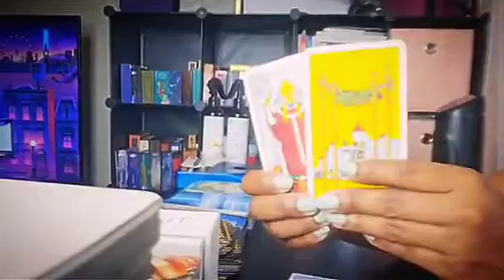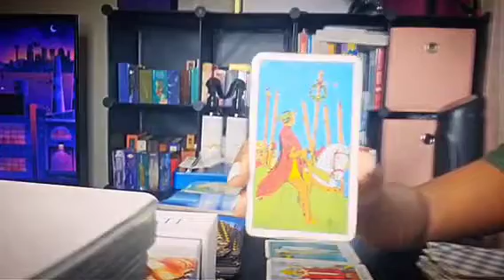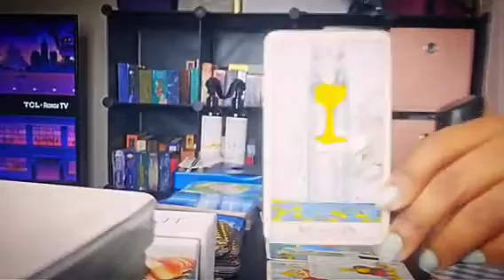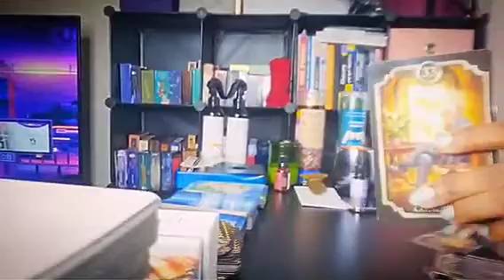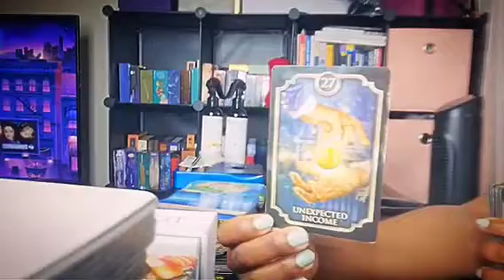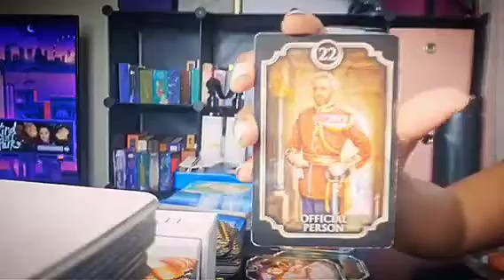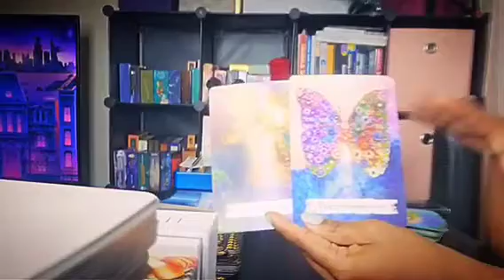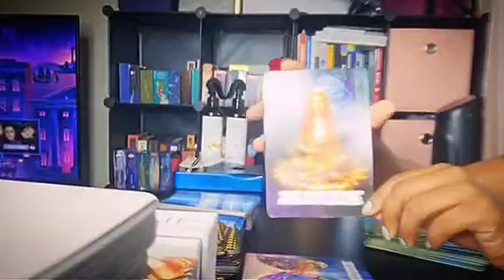Gemini | Unexpected income from marriage or merger or legal victory | New opportunities | Traitors